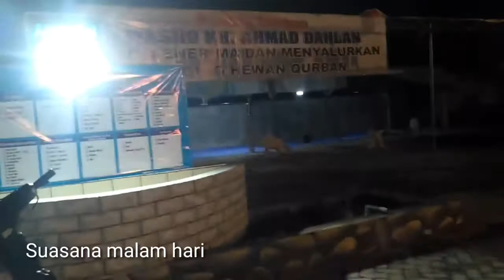Qurban di Masjid K.H. Ahmad Dahlan Sidayu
Suasana Idul Adha 1441H